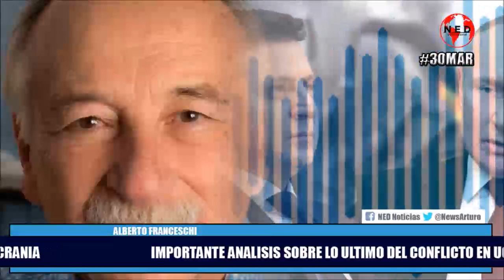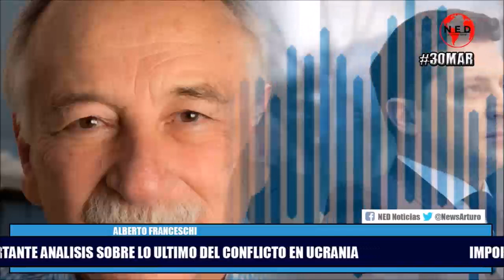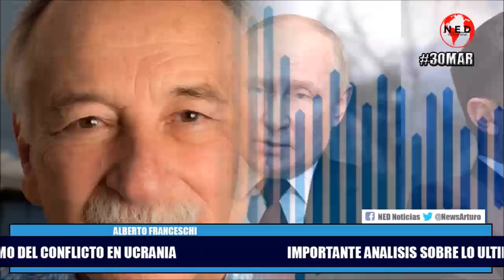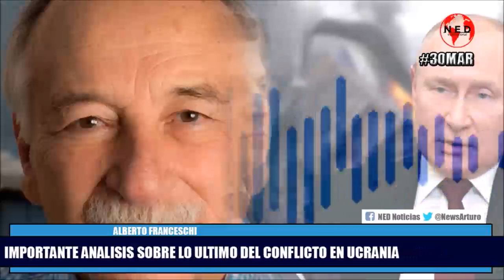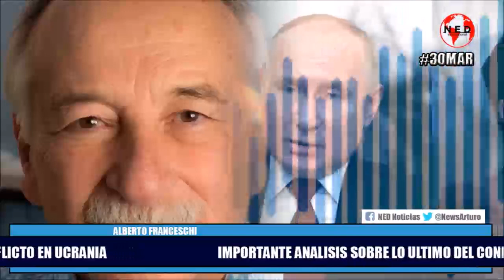🔴 IMPORTANTE ANALISIS ALBERTO FRANCESCHI SOBRE LO ULTIMO DE LA GUERRA EN UCRANIA